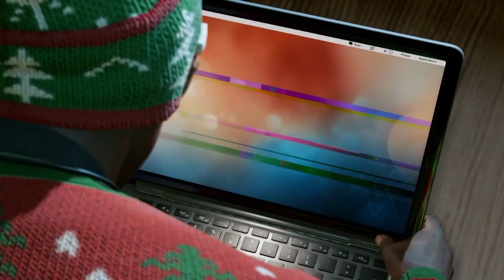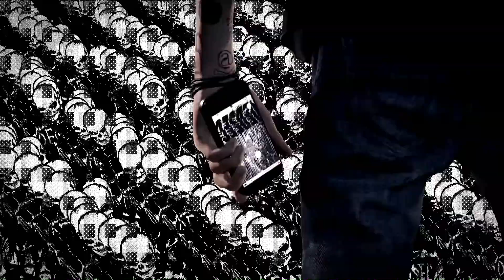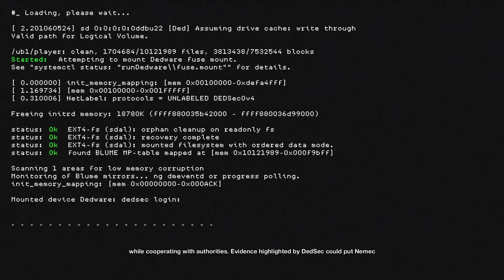WATCH DOGS 2 MOTHERLOAD THE FINAL PART#15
Explore an incredible variety of gameplay possibilities in a massive and dynamic open-world: the colourful & vibrant city of San Francisco, the industrial Oakland and its unpredictable suburbs, the natural landscapes of Marin County and the birthplace of the tech revolution, Silicon Valley.
In WATCH DOGS 2, you’re part of a notorious group of hackers called DedSec. From the heart of the tech revolution, the San Francisco Bay area, you will expose the dirty secrets of corrupted tech companies and launch the biggest hack of the history. Learn more about DedSec members, their history and specificities, by selecting a profile card below.

OLA AMIGOS BEM VINDOS AO MEU CANAL,ISTO E PARA OS JOGADORES DE VIDEO JOGOS DE QUALQUER PLATAFORMA,PC.PS4,XBOXETC,EM PORTUGUÊS,SUBSCREVE E LIKE. FICO MUITO AGRADECIDO E COMENTA TAMBÉM PARA MELHORAR O CANAL SEGUE ME  NO
PARCERIAS